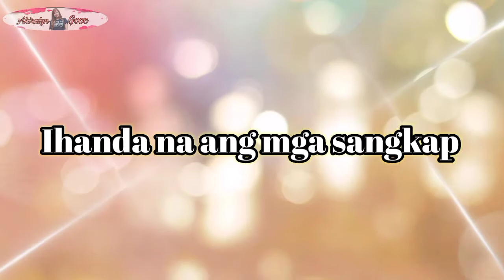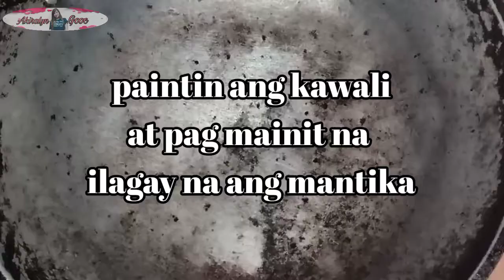Gawin ito sa tokwa/tofu sobrang sarap!! ( dahil mahal ang gulay at karne mag tokwa muna tayo)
Tokwa/Tofu
Sibuyas
Bawang
Gochujang
Gochugaru/korean chili powder
Sugar